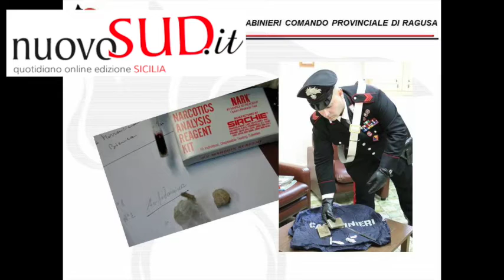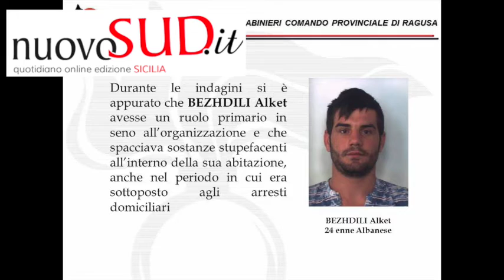Arresti a Ragusa per droga